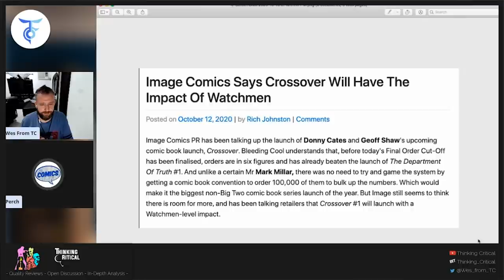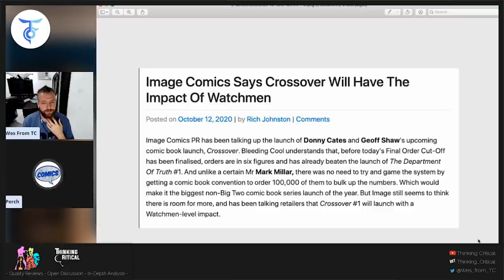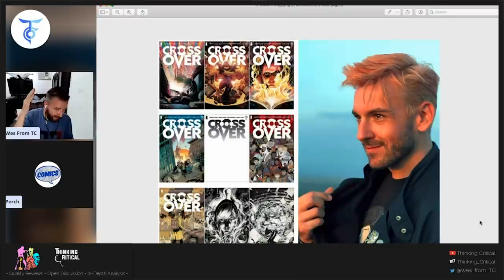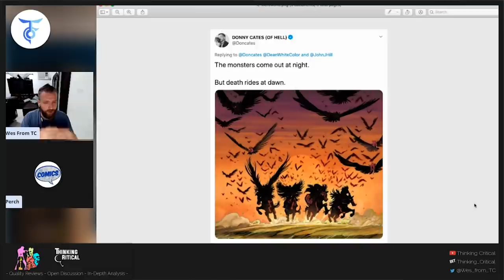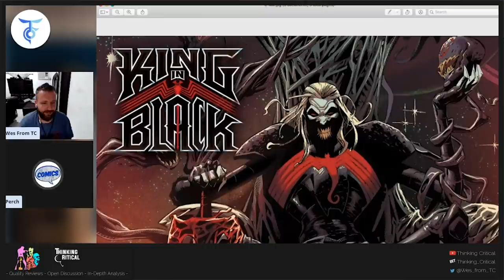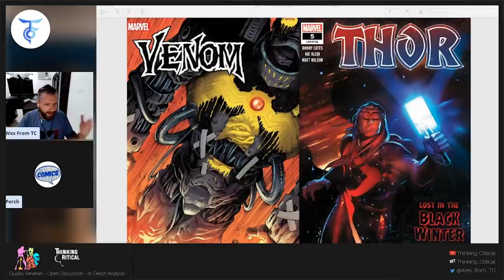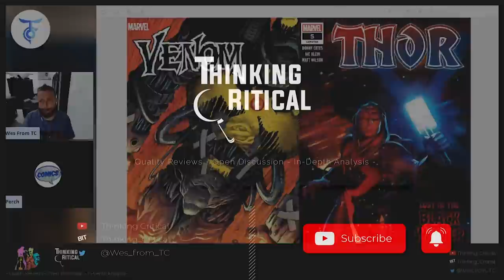Donny Cates is Taking Over Comic Books in 2021!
The Entire Comic Book Mythos Bleeds Into Our World With First Look At Donny Cates’ ‘Crossover’
Via Forbes.com

For his new comic book series, Crossover, Donny Cates couldn’t decide which superhero to focus on, so he just chose all of them...and I mean ALL of them. He went full Gary Oldman in Léon: The Professional: “EVERYYYOOONE!” No, seriously — Crossover is the steamy love child of Crisis on Infinite Earths and Secret Wars that was then hit with the growth ray in Honey, I Blew Up the Kid.
The story begins when every single superhero and villain you can think of randomly show up in the Denver, Colorado of our reality to start an all-out brawl. The strange event becomes known as “The Crossover,” which is eventually contained when one of the “Supers” gets the bright idea to cast a forcefield around the city.

Now, several years later, no one gets in and no one gets out...or so it would seem. Meanwhile, the world at large has turned against comics and their beloved archetypes as religious zealots insist that God-fearing Americans must “pray the capes away.”

“It seems like ages ago that Donny and Geoff started fleshing out the idea for this book, which was right after we finished God Country in 2017,” concluded letterer John J. Hill. “Lots of big, crazy ideas that have been blown up, reassembled and distilled down into what’s now Crossover. We’re all super excited to unleash this thing, and can’t wait to see the reactions to all the crazy twists and turns coming up throughout the series.”

Crossover #1 goes on sale from Image Comics Wednesday, Nov. 4.

Wereworld: Donny Cates Teases Mysterious New Image Comics Title

Comic book writer Donny Cates has more than just the fast-approaching series Crossover coming down the pipeline at Image Comics, having now teased a new title called Wereworld.
In response to a report claiming Cates had two new Image titles -- Wereworld and Flood -- in the works for 2021, the writer responded, "Part of this is true. Part of it is false. I won't say which is which. But yeah, get excited." Shortly thereafter, however, Cates posted a first-look at Wereworld's art on Twitter, teasing the launch window of "October" and revealing that he will be joined on the project by artist Dylan Burnett, colorist Dean White and letterer John J. Hill. Cates shared a second piece of art from Wereworld as well, with the accompanying caption reading, "The monsters come out at night. But death rides at dawn."

King in Black Descends Upon the Marvel Universe This December

The long-dreaded arrival of Knull, god of the symbiotes, is almost at hand. Backed by a massive army of symbiotic monsters, the terrifying new villain poses a threat unlike any the Marvel Universe has ever seen. The latest chapter in writer Donny Cates and artist Ryan Stegman’s radical reshaping of the Venom mythos, KING IN BLACK is an event years in the making that will change everything you thought you knew about symbiotes.